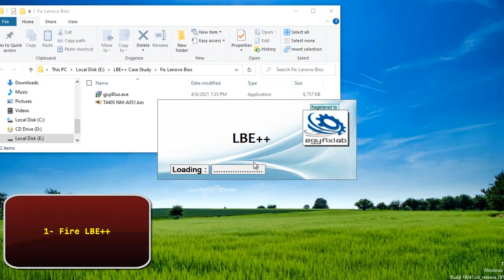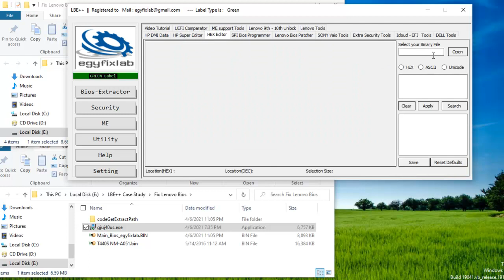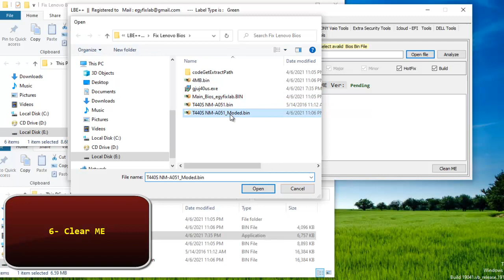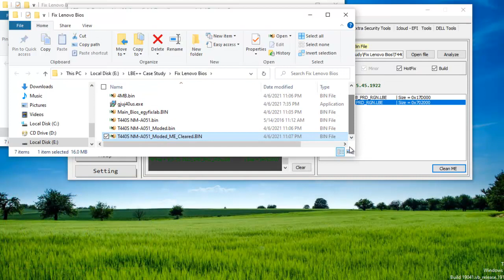LBE++ || Fix Corrupted Lenovo Bios - Extract Bios UEFI Part - Inject Bios - Auto Clear ME Region